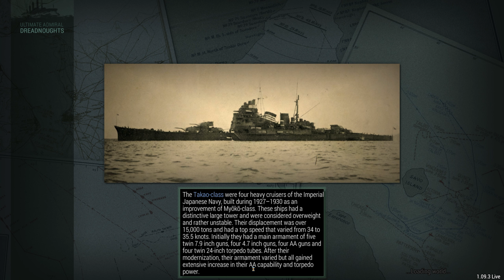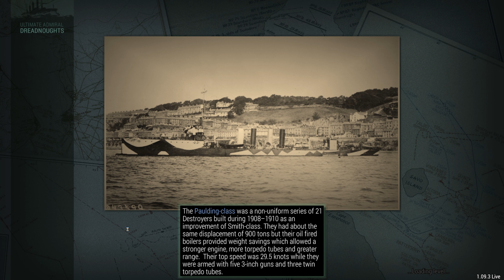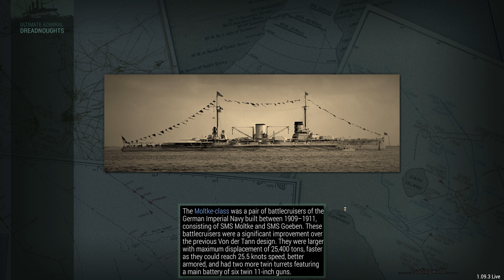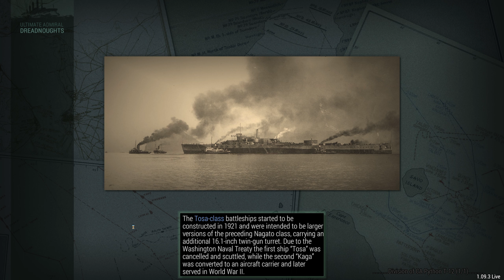Ultimate Admiral Dreadnoughts - Chasse aux convois - Campagne russe Ep12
Malgré le conflit la mer reste relativement calme. On fait avec ce qu'on a à se mettre sous la dent.